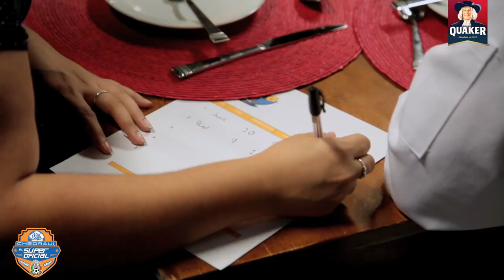La Reta Quaker - Capítulo 4: El sazón de Pável.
¿Tendrá Pável Pardo el mismo toque en la cocina que en la cancha? ¡Descúbrelo en La Reta Quaker!